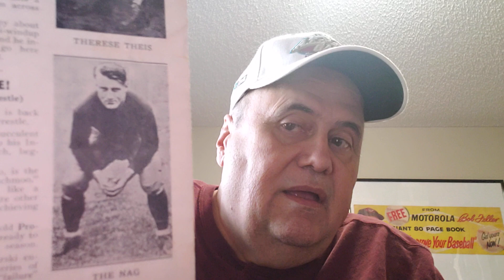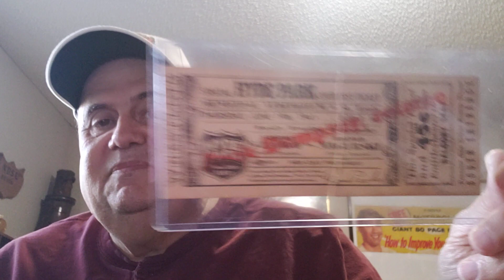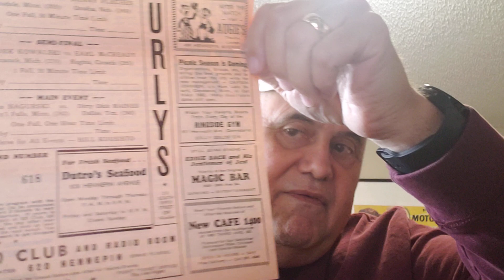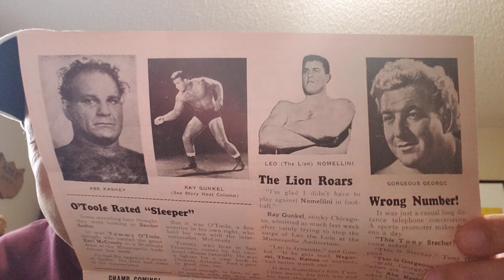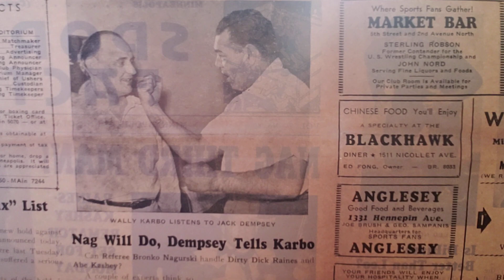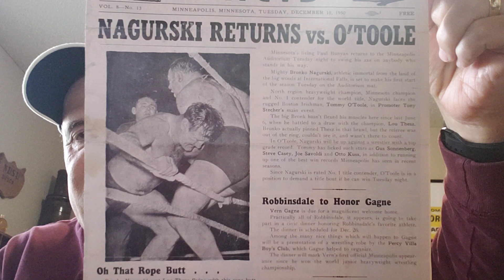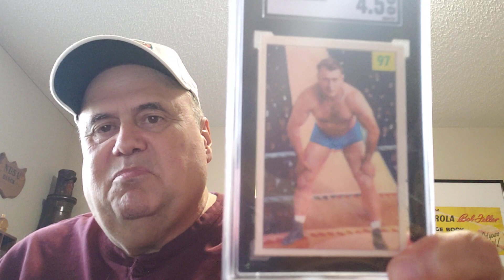Bronko Nagurski Second Profession, Wrestling Jack Dempsey Lou Thesz Leo Nomellini Verne Gagne Raines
1941 World Championship Ticket Stub
1948-57 Sports Facts Wrestling Programs
1955-56 Parkhurst Wrestling Card
Bronko Nagurski JSA Authenticated Autograph Index Card